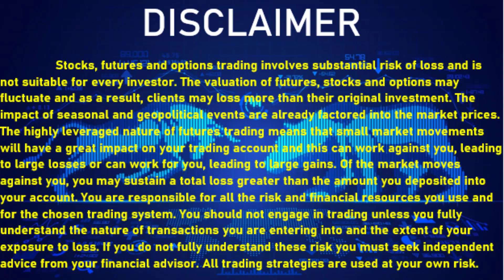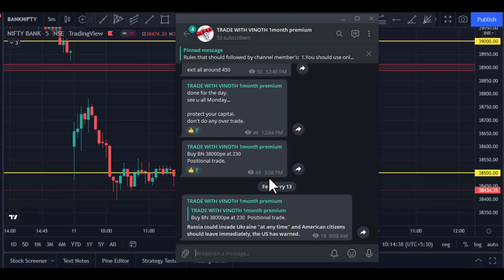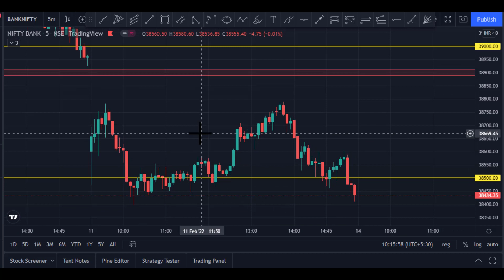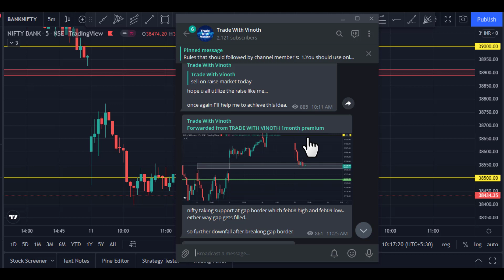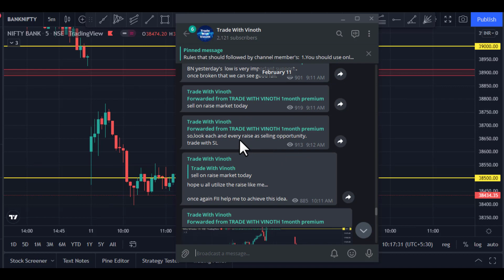nifty and bank nifty prediction for tomorrow (14.02.2022) in tamil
nifty and bank nifty moves further downfall.